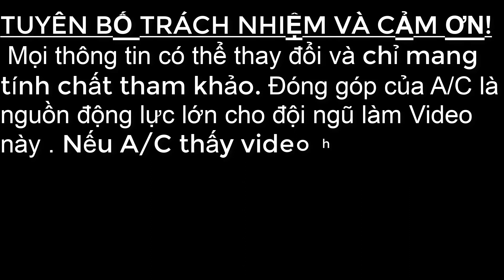Cao tốc Đồng Phú -Bình Dương | Có giống Cao tốc Mỹ Phước- Tân Vạn ??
Cao tốc Đồng Phú -Bình Dương | có khác Cao Tốc Mỹ Phước- Tân Vạn???
🌵TUYÊN BỐ TRÁCH NHIỆM VÀ CẢM ƠN!
🌵Mọi thông tin có thể thay đổi và chỉ mang tính tham khảo.
🌵Đóng góp của A/c là nguồn động lực lớn cho đội ngũ làm Video này.
🌵Nếu A/C thấy Video hữu ích, mang lại giá trị ,hãy cho chúng tôi 1 Like và bấm đăng ký kênh để chúng tôi có nhiều động lực hơn nữa làm Video gởi đến cho các A/C.
🌵Trân trọng!
🌵Phạm Thiên Vũ - BĐS và những cộng sự
 Bản quyền thuộc về Phạm Thiên Vũ.Vui lòng không Reup
©️ Copyright by Phạm Thiên Vũ.Please do no Reup